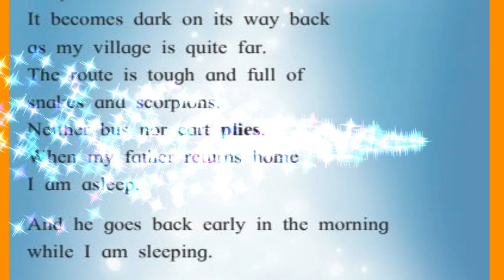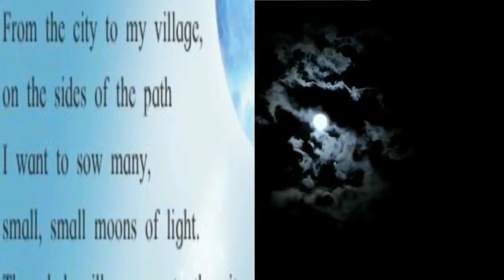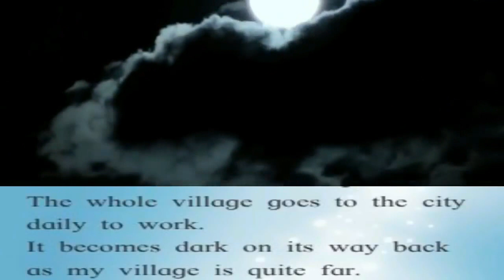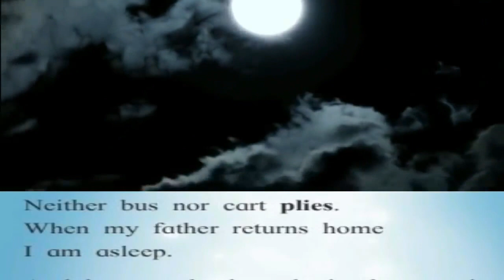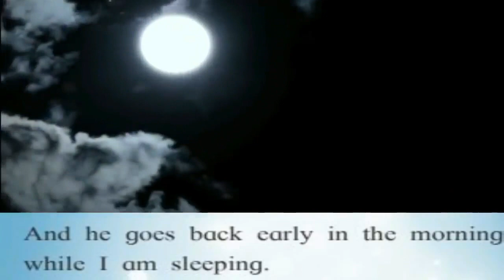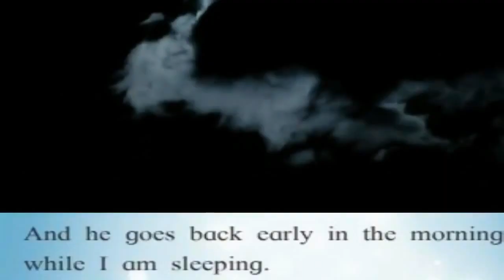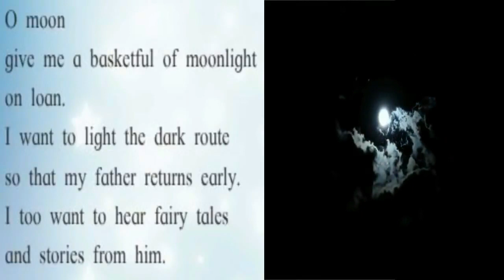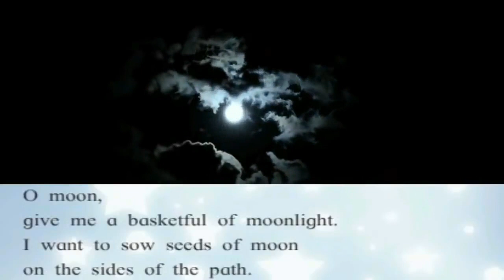मराठी भाषांतर : Basketful of Moonlight : Std.10th